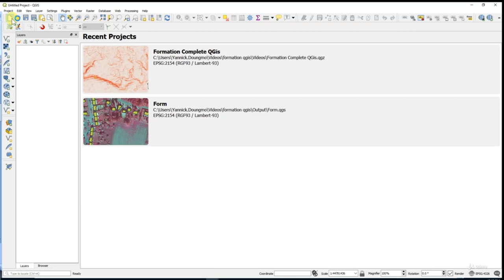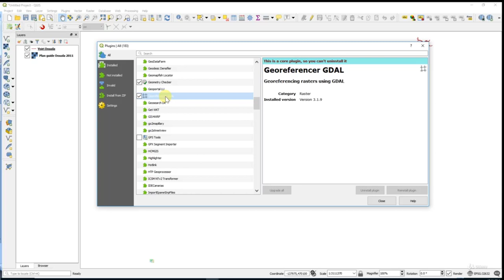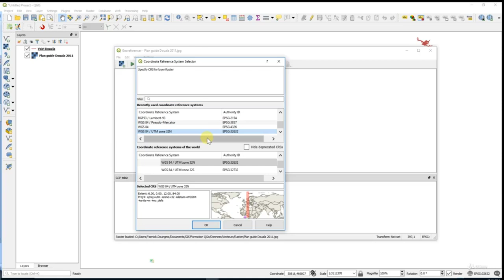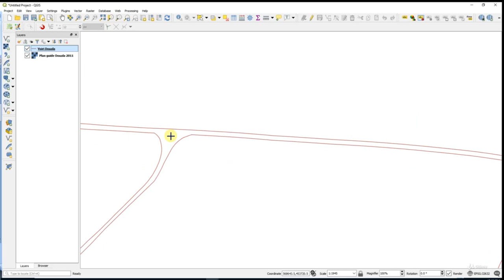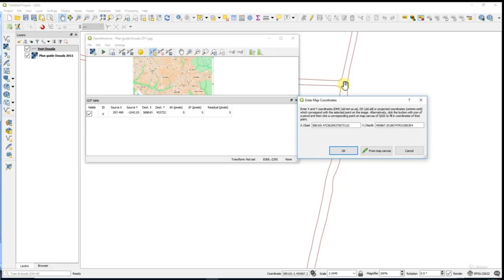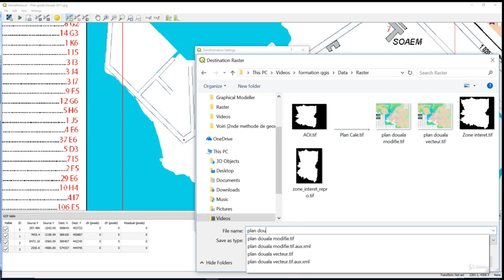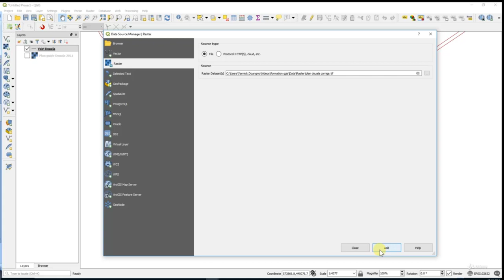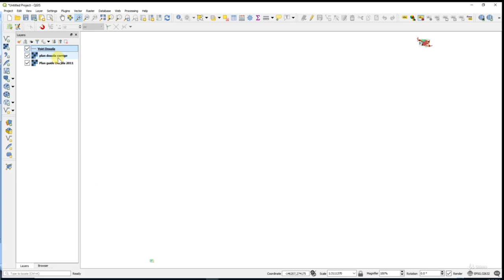Leçon 02-12 : Géoréférencer un Raster à partir d'un Vecteur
𝐐𝐮𝐞𝐥𝐪𝐮𝐞𝐬 𝐮𝐧𝐞𝐬 𝐝𝐞 𝐧𝐨𝐬 𝐟𝐨𝐫𝐦𝐚𝐭𝐢𝐨𝐧𝐬 :
- 𝐅𝐨𝐫𝐦𝐚𝐭𝐢𝐨𝐧 𝐞𝐧 𝐰𝐞𝐛 𝐦𝐚𝐩𝐩𝐢𝐧𝐠 :

Formateur: Ingénieur Yannick Arthur Doungmo